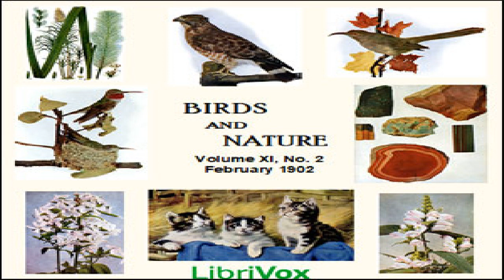Birds and Nature, Vol. XI, No 2, February 1902 | Various | Audio Book | English